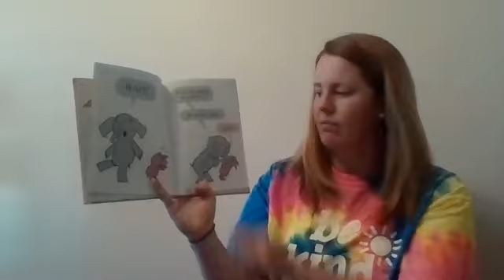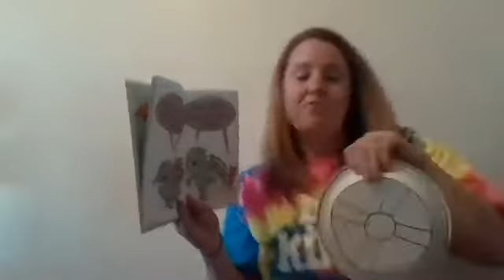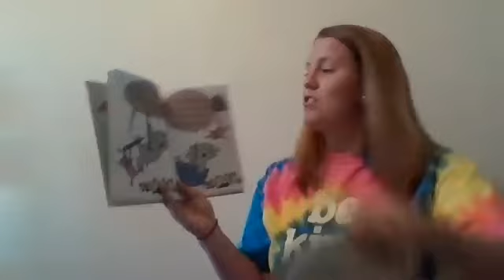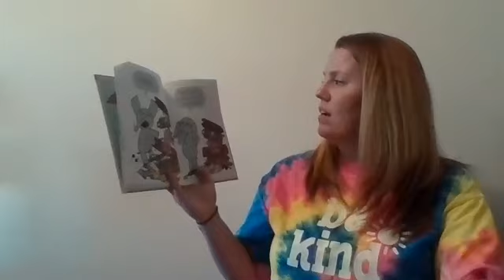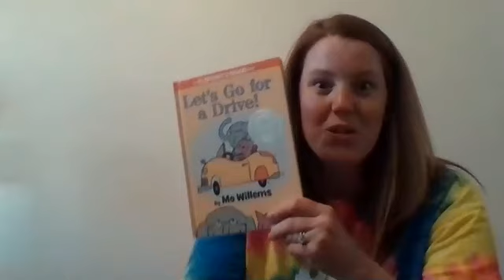Lets Go for a Drive with Mrs. Pedersen